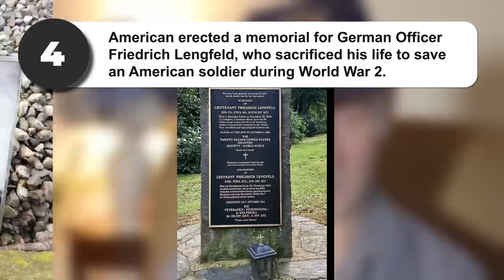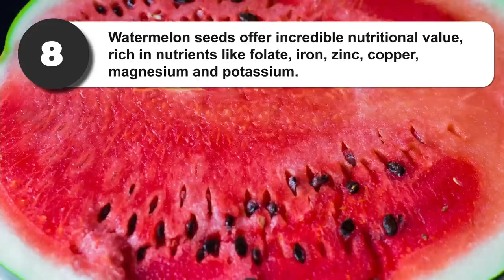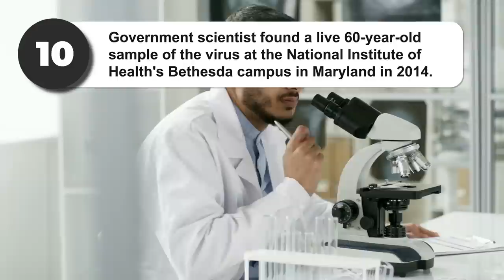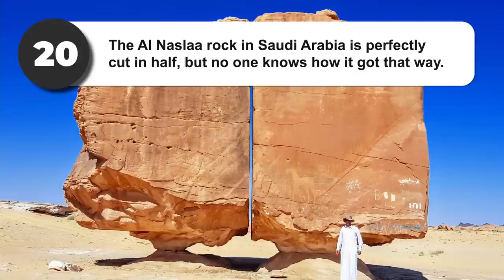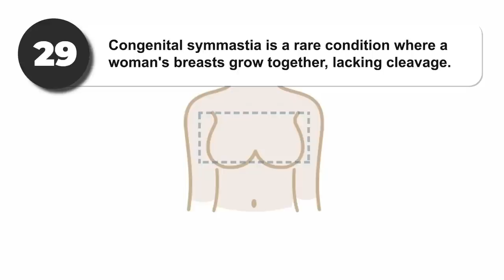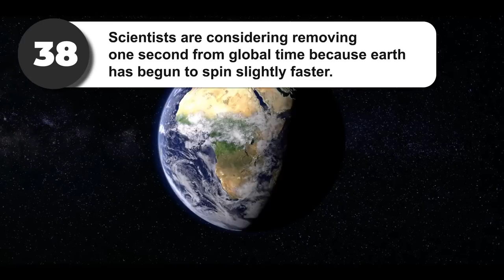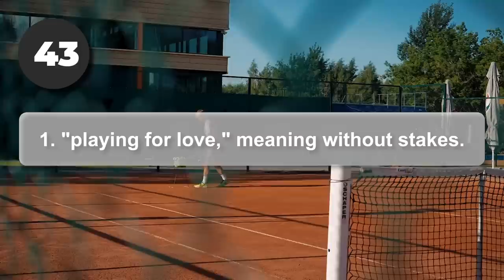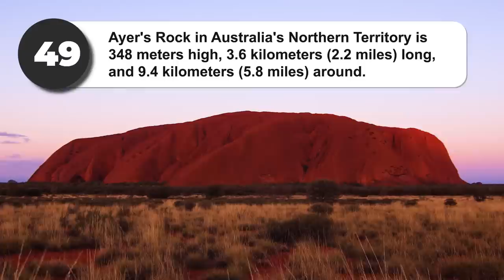50 Amazing Facts to Shock You | Curio-City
In this video, we're going to be sharing 50 amazing facts that will shock you! From shocking stories to amazing science, these facts will have you asking questions you never knew you wanted to ask.

So what are you waiting for? Watch this video and learn some shocking truths that you never knew before!